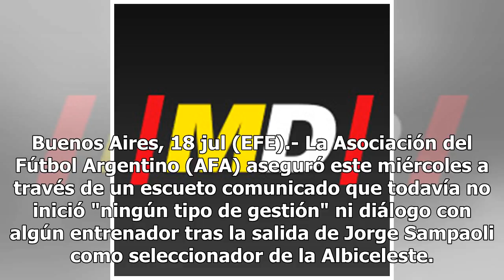La AFA dice que no habló con ningún entrenador para reemplazar a Sampaoli19/7/2018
Buenos Aires, 18 jul (EFE).- La Asociación del Fútbol Argentino (AFA) aseguró este miércoles a travé...